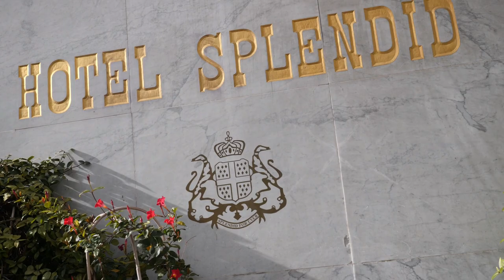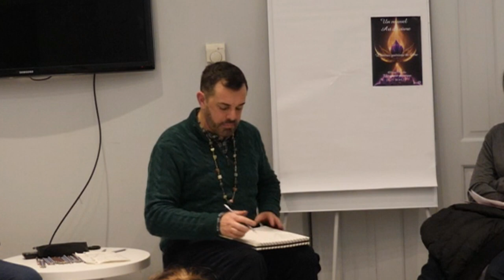conference a Nice hotel Splendide partie 1